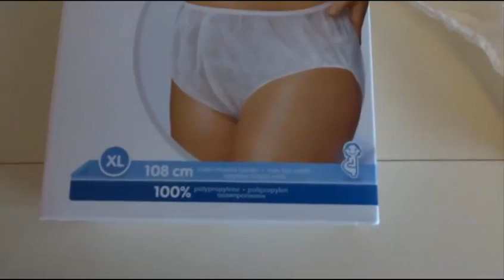Трусики для мамы одноразовые L/XL Canpol Babies (Канпол Беби)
Больше сведений об одноразовых трусиках для мамы L/XL Canpol Babies (Канпол Беби) на странице